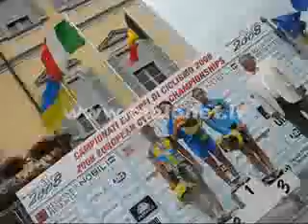Campionati Europei 2008 - gara in linea Juniores donne (Cicl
Campionati Europei 2008 - gara in linea Juniores donne (Ciclonet.it)